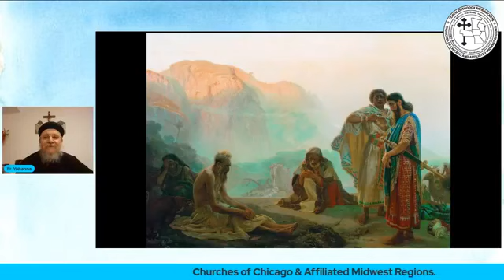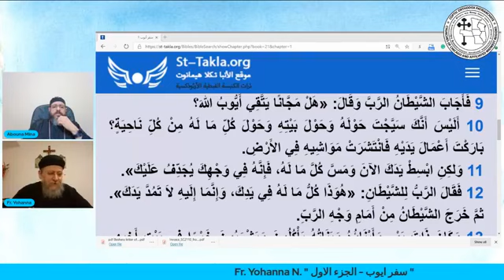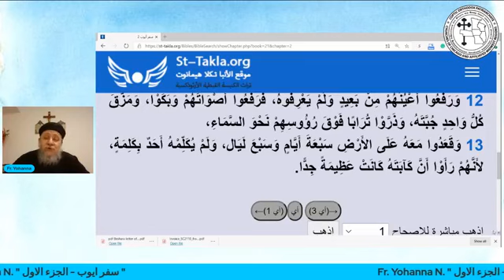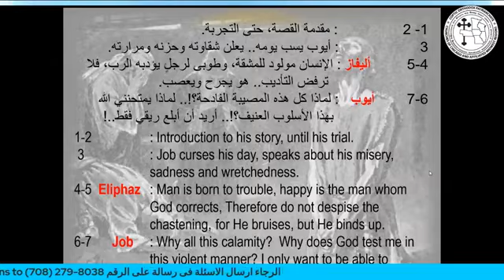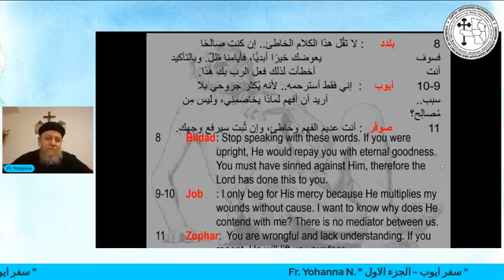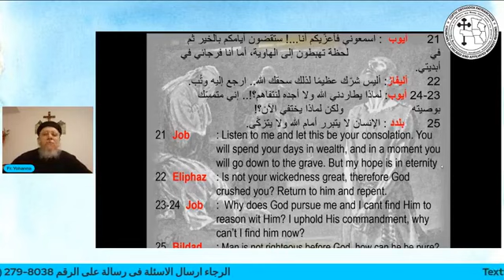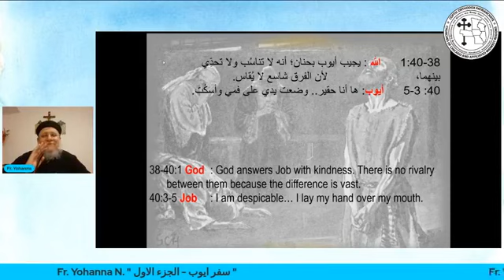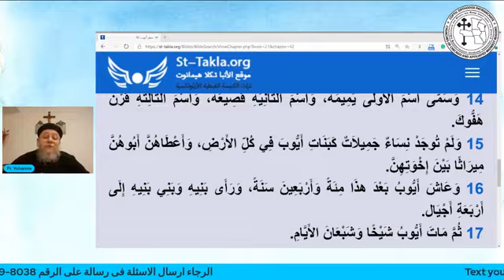شخصية ايوب- القمص يوحنا نصيف